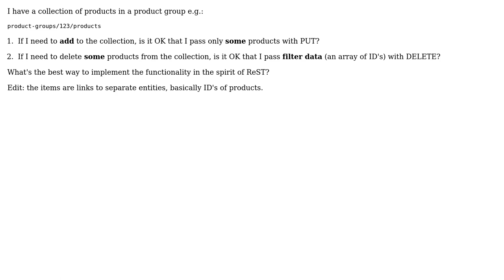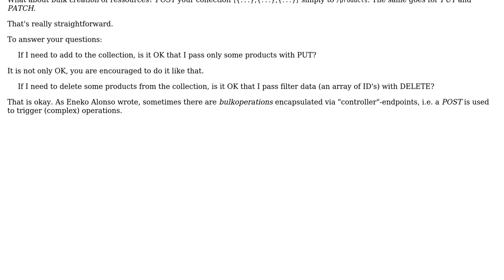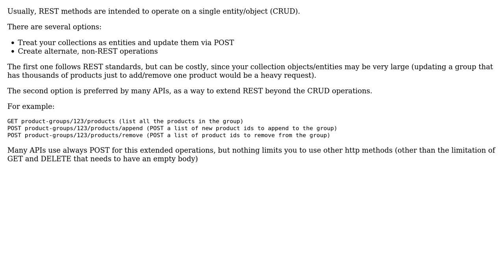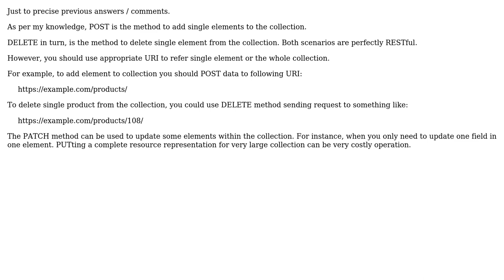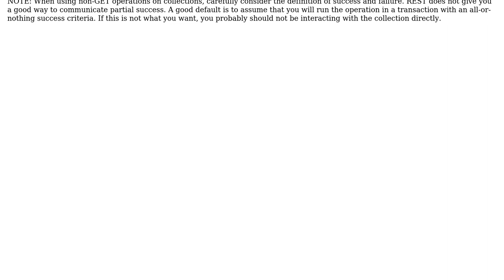Software Engineering: Is it OK to partially change a collection with PUT or DELETE? (4 Solutions!!)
Software Engineering: Is it OK to partially change a collection with PUT or DELETE?

With thanks & praise to God, and with thanks to the many people who have made this project possible! | Content (except music & images) licensed under CC BY-SA | Music | Images & others | With thanks to user user151851 user Thomas Junk user Lukasz user lennon310 user grepsedawk user Eneko Alonso user claytond and the Stack Exchange Network Trademarks are property of their respective owners. You are responsible for your own actions.